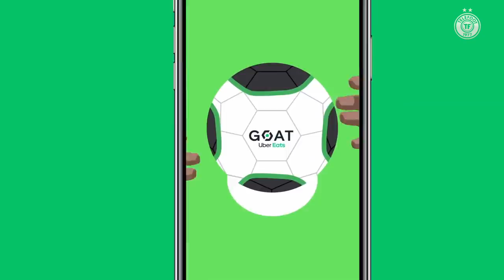Le PARI FOU de Dupraz en cas de maintien de l'ASSE ! - La Quotidienne #1046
Le pari de Pascal Dupraz, on connaît les quarts de finale des Coupes d'Europe, Génésio ne décolère pas après l'élimination de Rennes : la Quotidienne du jour est disponible !